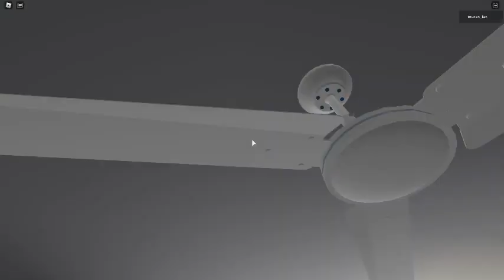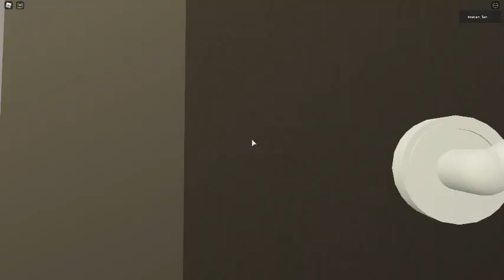Ceiling Fan 3770 In Toucan Fan's Haunted Fan Land